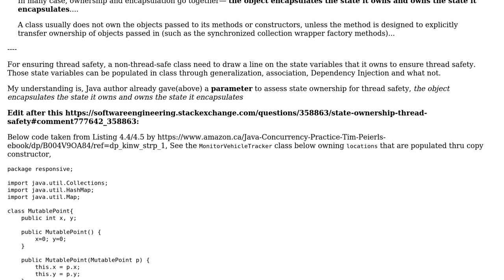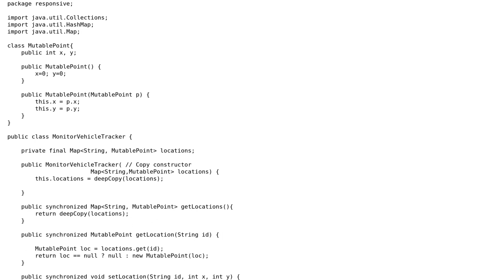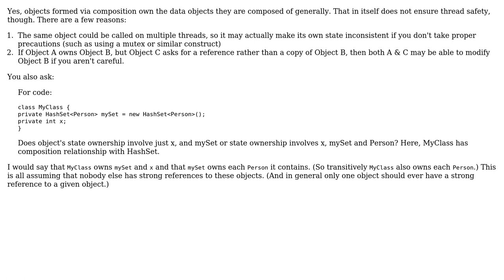Software Engineering: State ownership cover everything for a class to be thread safe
With thanks & praise to God, and with thanks to the many people who have made this project possible! | Content (except music & images) licensed under CC BY-SA | Music | Images & others | With thanks to user user1787812 user user1118321 user Cort Ammon and the Stack Exchange Network Trademarks are property of their respective owners. You are responsible for your own actions.